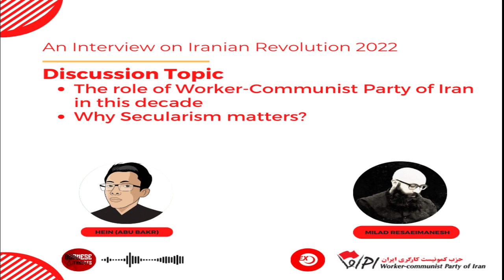My interview with Milad Resaeimanesh - Why Secularism Matters - The role of WPI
Hein Htet Kyaw (Abu Bakr), a spokeperson of Burmese Atheists Association conducted an interview with Milad Resaeimanesh, Chairman of Central Committee of Ex-Muslims in Scandinavia and a Member of the Central Committee and Politburo of the Worker-communist Party of Iran.

This episode is a part of the series "An Interview on Iranian Revolution 2022".

The interview covers serveral topics on Iranian politics.
Discussion Topics
- The threats of Religious Fundamentalism (Political Islam)
- The role of hijab in Iranian Society
- Women, Life & Freedom and current women-led uprising
- Is Political Islam anti-imperialist or pro-imperialist?
- Why Secularism matters?
- The role of Worker-Communist Party of Iran in this decade
- Is Islamophobia Oxymoronic? (Reclaiming the western colonial definitions)
- How can we "Burmese progressives" stand in solidarity with the comrades from Iran?